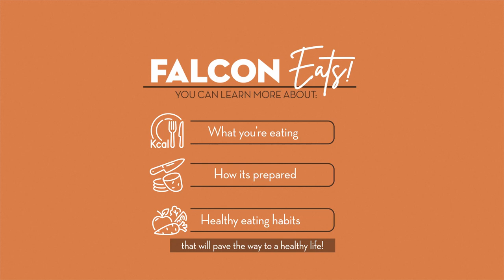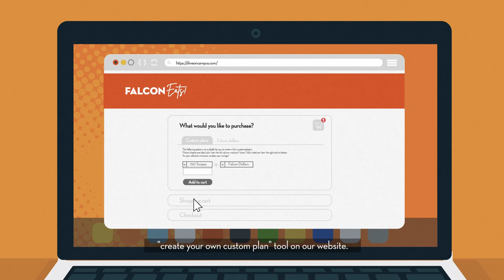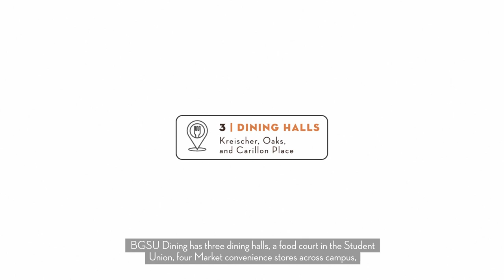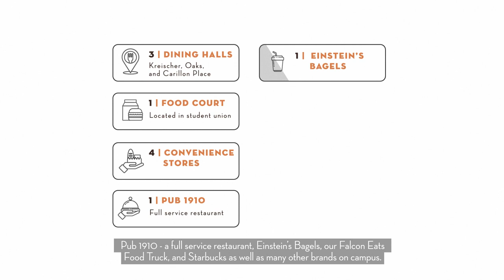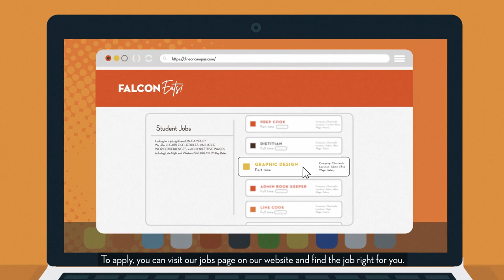Your Guide to BGSU Dining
Hey Falcons! Check out the complete guide to BGSU Dining!